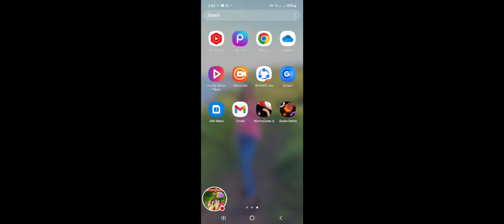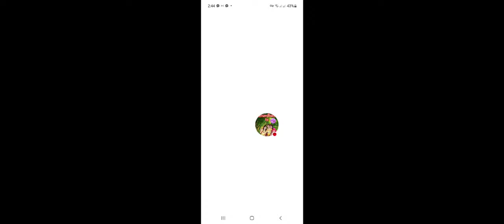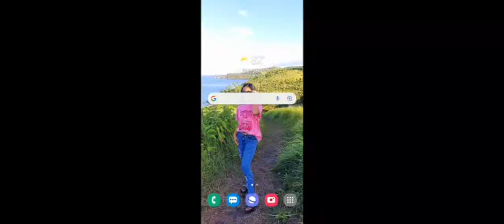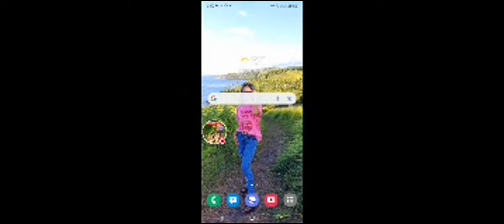Happy Thursday.Lets Play wormszone.io